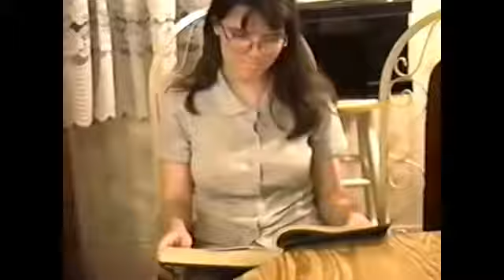1996 INSENSITIVE AT HOME MUSIC VIDEO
Another cheesy music video by 15-year-old Crystal J Wells - aka: Jeanious ;)

Insensitive By Jan Arden